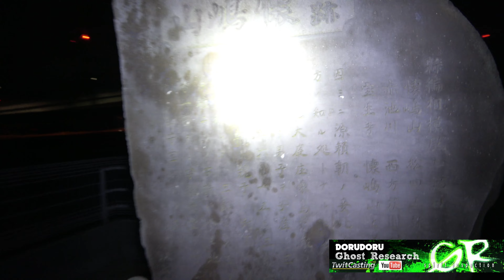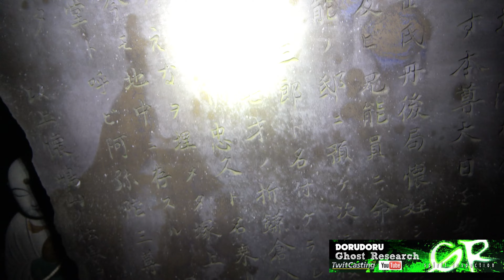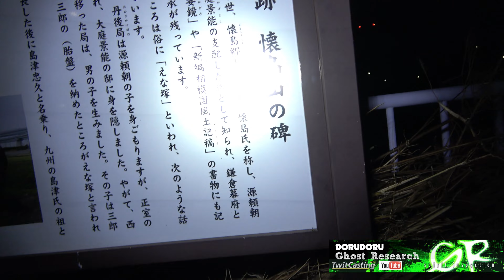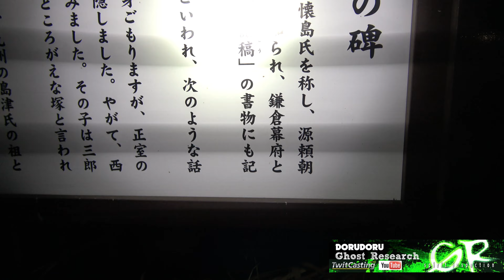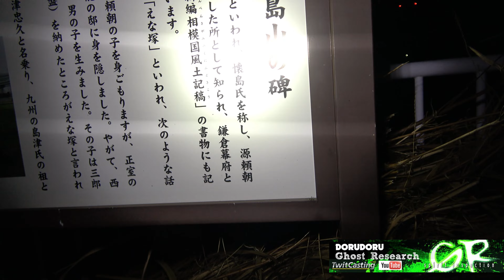超怖い心霊 Ghost Live 神奈川県最恐心霊スポット 小さな〇地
超怖い心霊 Ghost Research 心霊スポットにて実況生放送
神奈川県最恐心霊スポット 小さな〇地

この周辺では女性、黒い影など怪奇な事が起こる場所
自分も昔に黒い影を見てしまいました

心霊スポットにて現地で生放送を～